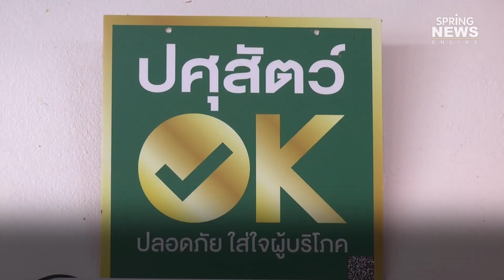ปศุสัตว์ฯ ชัยนาท ลุยตรวจเนื้อสัตว์หวั่น "ไข้หูดับ" สร้างความมั่นใจผู้บริโภค | Springnews | 4 พ.ย. 62